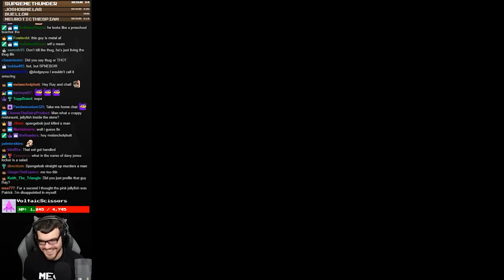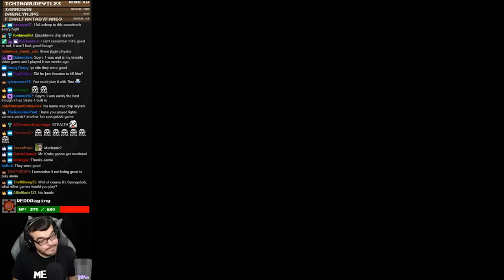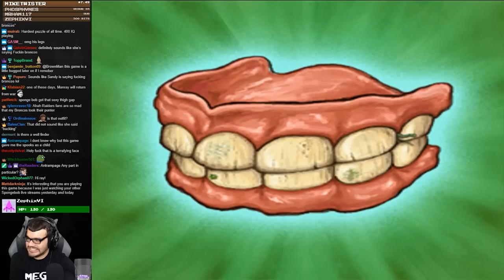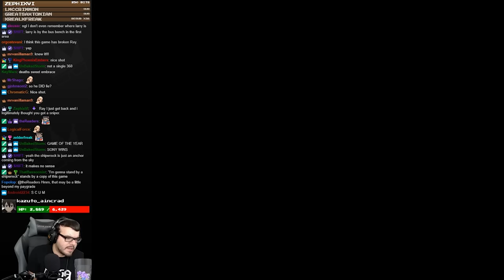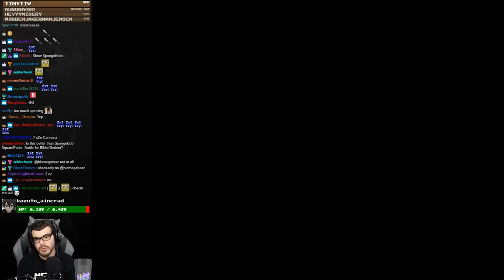SpongeBob SquarePants: Revenge of the Flying Dutchman Highlights | April 2018